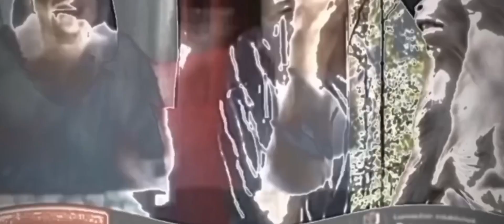tawa mo na tau ✌😂tiktoktrend